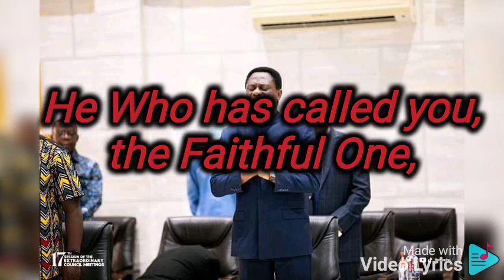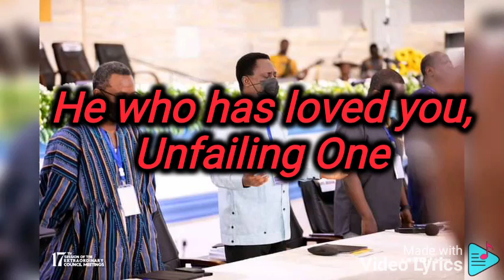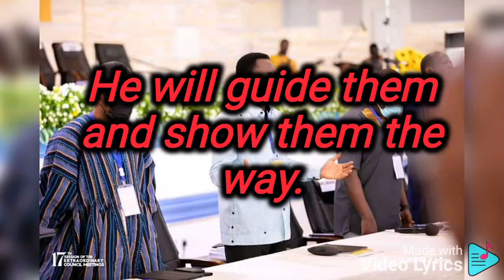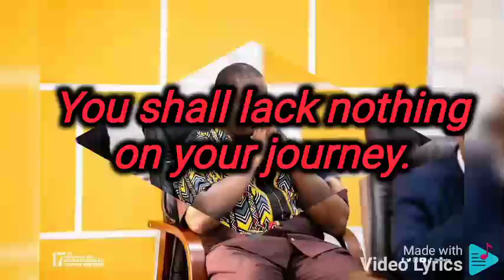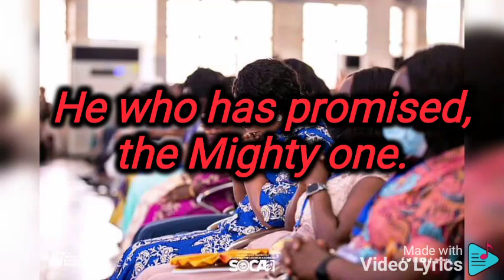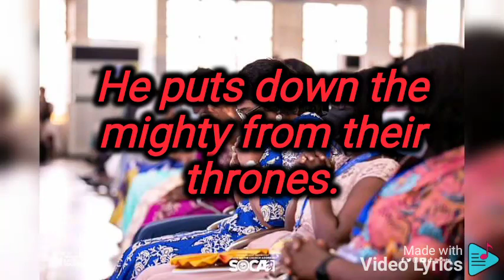HE WHO HAS CALLED YOU || Voice of Pentecost [The Church of Pentecost 2015 Theme Song]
A powerful song received by Apostle Prof. Opoku Onyinah

LYRICS (Pentecostal Songs Book 107):

1. He Who has called you, the Faithful One,
He goes before you, orders your steps,
He will never leave his own people, to suffer loss.
He will protect you, take care of you.
He who has called you is the Strong To-wer.
Do not fear him who is in the world.
The mountains shall be brought low before you.
The crooked shall be made straight before you
All shall see the glo-ry of the Lord (x2)

2. He who has loved you, Unfailing One
He goes ahead of you, prepares the way
Defeat is not seen in his own if they look up to Him.
He will guide them and show them the way.
Rock of Ages is He in whom you hide.
Nothing can hurt you or destroy you.
All strongholds shall be pulled down before you.
All captives shall be set free before you.
The name of God shall be glorified. (x2)

3. He who has sent you, the Son of God.
Always available, to show the way.
Victory is assured for you in his name, when you
call him.
He will provide you with all your needs.
The Spiritual Rock is that which follows you.
You shall lack nothing on your journey.
You will drink from Him the living water.
You will be fed by Him Manna from a-bove .
Lord Jesus Christ shall be lifted up. (x2)

4. He who is with you, Unchanging One.
He knows the future, past and present.
He is never taken by surprises, ready to help.
He assures you his ever presence
He who is with you is the Ageless One.
Do not fear him who roars like lion
Breaking chains and sha-ckles that bind people.
Setting at liberty those who are oppressed.
The Lord Jesus shall be glorified. (x2)

5. He who has promised, the Mighty one.
He carries His people on eagle’s wings.
He shows strength with His arms to His own in
generations.
He puts down the mighty from their thrones.
He who has promised is the Mighty Rock.
You shall tread on serpents and scorpions.
Satan falls down like lightning from heaven.
Demons flee at the mention of His name.
All shall see the power of Lord. (x2)
OPOKU ONYINAH